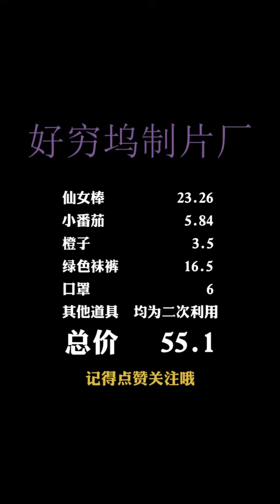Kamen Rider Black Henshin - LOW COST Reenactment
Low Cost Henshin Reenactment
Follow and like our page for more...